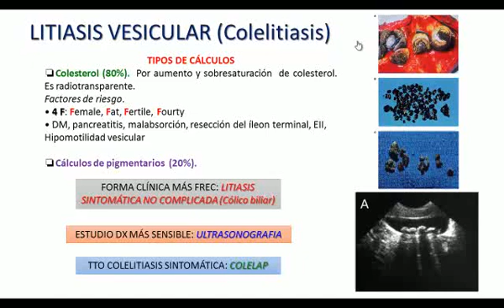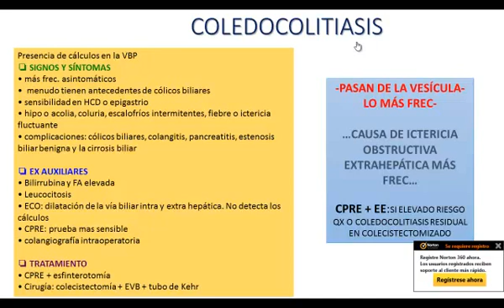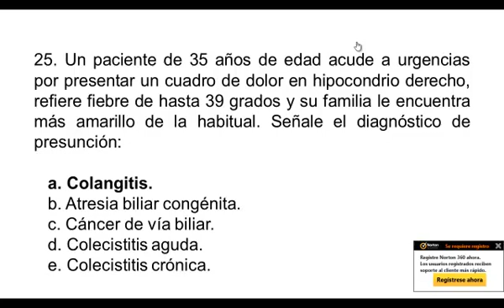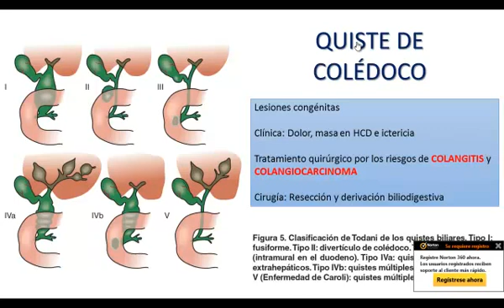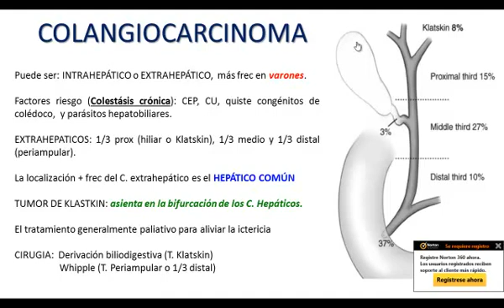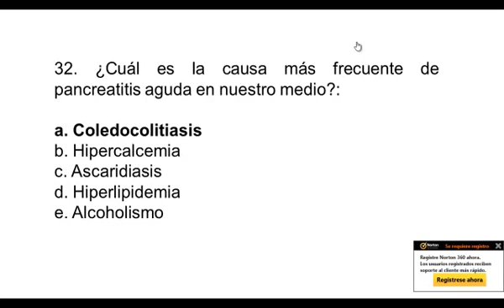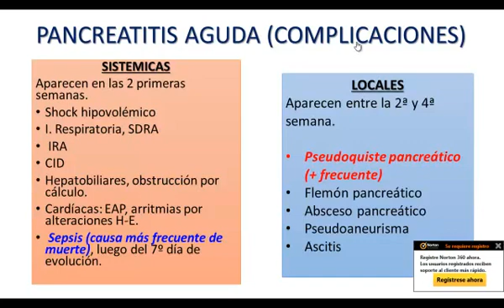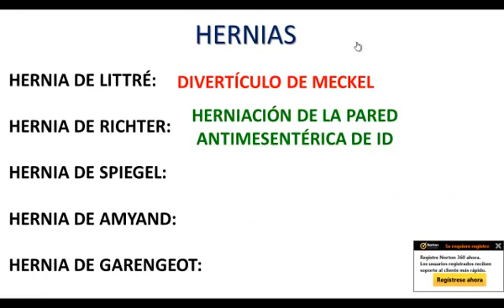Tmmed Exámenes - CIRU RPF3 VIDEO 3 DR DE LA CRUZ 2